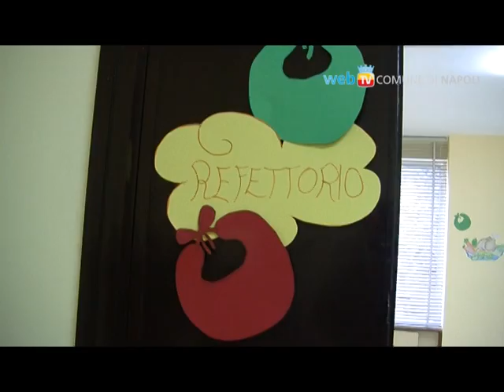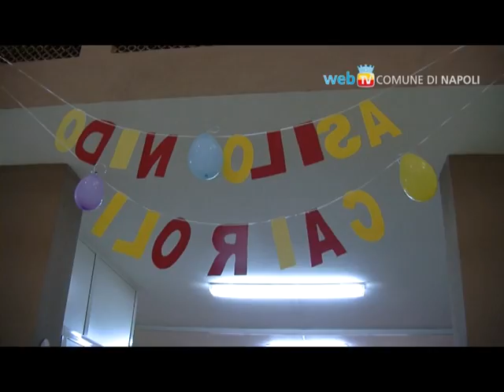Inaugurato l'asilo nido Cairoli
Il Sindaco de Magistris e l'assessore Palmieri hanno inaugurato il nuovo asilo nido Cairoli in via San Giuseppe dei Nudi. La struttura ospita 30 divezzi e, da settembre 2012, le iscrizioni saranno aperte anche ai lattanti.